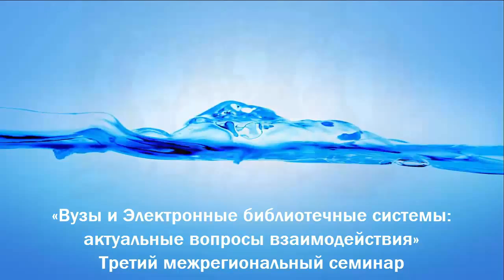III межрегиональный семинар на Байкале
19-23 июня на Байкале прошел III межрегиональный семинар «Вузы и Электронные библиотечные системы: актуальные вопросы взаимодействия»

III межрегиональный семинар «Вузы и Электронные библиотечные системы: актуальные вопросы взаимодействия», организованный ЭБС «Университетская библиотека онлайн», по традиции собрал руководителей библиотек и специалистов по информационным ресурсам из ведущих вузов самых разных городов, а также руководителей ведущих учебных издательств.

В рамках 3-х дневной программы слушатели изучили широкий круг вопросов, связанных с особенностями разработки и использования ЭБС: строение и программные модули ЭБС, содержание и формы контента, управление ЭБС в вузе, статистика и стимулирование использования ЭБС, формы работы с преподавателями, интеграция ЭБС в информационно-образовательную среду вуза, смежные информационные сервисы.

Занятия вели руководители ЭБС: Костюк К.Н., Молодецкий О.В., Алексеев А.Е. Они познакомили слушателей с многообразием ЭБС как полноценной экосистемы, дали углубленное понимание возможностей и процессов работы с ЭБС. Большая часть семинара была посвящена формам взаимного обмена между ЭБС и вузами: коллоквиумам, круглым столам, выступлениям вузов.

Семинар проводился ЭБС «Университетская библиотека онлайн» в одном из живописнейших мест нашей страны - на озере Байкал, в пос. Листвянка. Семинару сопутствовали отличная погода и насыщенная экскурсионная программа. Все участники, помимо знаний, получили огромное удовольствие от общения и мощную энергетическую зарядку!